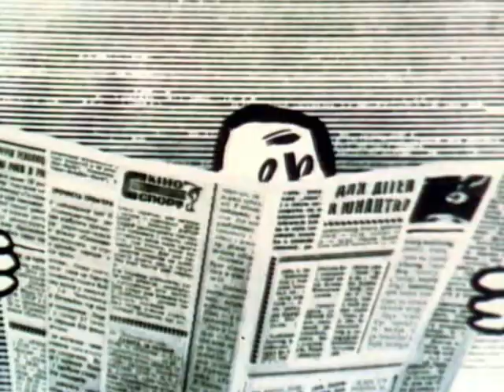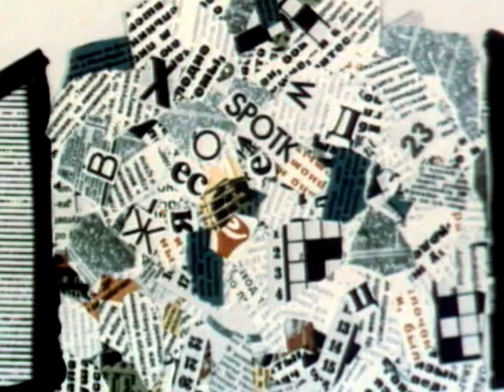Короткие истории - Осторожно, Нервы! (1975)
- коллекция лучших мультфильмов студии "Киевнаучфильм"
и - любимые мультики на украинском языке

Осторожно, Нервы!
Каждый день практически каждый взрослый человек сталкивается с ситуациями, в которых начинает неизбежно ощущать негативные эмоции. Все зачастую начинается еще с пробуждения под раздражающие трели будильника, затем следует дорога в транспорте, где так много спешащих, а после всего этого лишь начинается рабочий день с присущими ему ответственностью и стрессами. А так ли невозможно не нервничать?

Год: 1975
Режиссер: Евгений Сивоконь
Сценарий: М. Рыбалко
Оператор: А. Гаврилов
Композитор: Я. Лапинский
Художник: А. Королев

УкрАнима - это первый лицензионный online каталог украинской анимации. В нем собрана полная коллекция мультфильмов студии "КиевНаучФильм" и "УкрАнимаФильм" начиная с 1961 г. В их числе: Медвежонок и Тот-Кто-В-Речке-Живет, Как Казаки..., Вий, Катигорошек, Сказка о белой льдинке, Отчаянный кот Васька, Алиса в стране Чудес, Капитошка, Как Петя Пяточкин слонов считал, Доктор Айболит, Капитан Врунгель, Остров сокровищ, и многие другие.

Канал был создан при участии студии "УкрАнимаФильм".